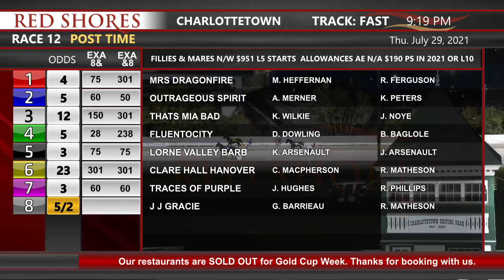CDP 2021 July 29 R12